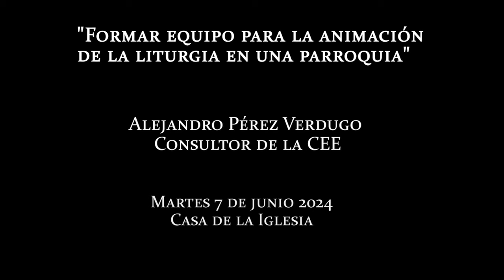Voces. Formar equipo para la animación de la liturgia en parroquias. Alejandro Pérez Verdugo 7.6.24